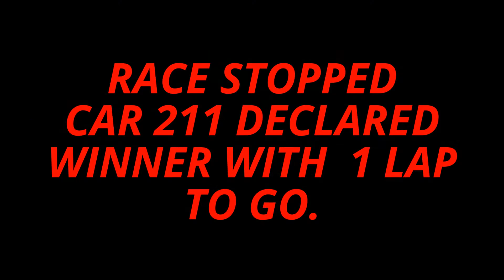RACE 10 "INCIDENT FILLED RACE " CRIMOND BIG BANGERS 11 SEPTEMBER